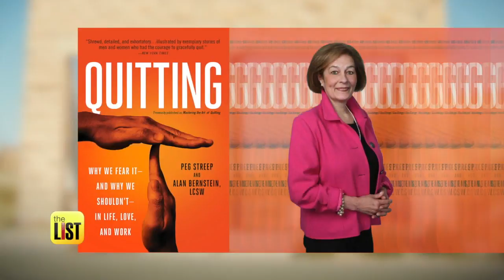Be a Quitter: When It’s Time to Leave Your Job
It’s not always a bad thing to be a quitter and that includes your job. Jared Cotter and author Peg Streep have three important reasons why it’s sometimes OK to just let go and move on.